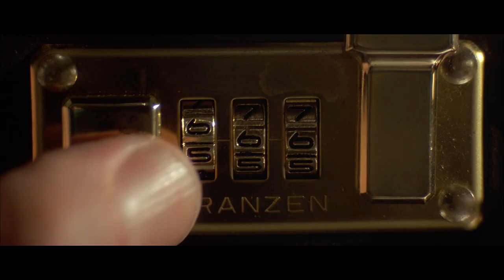НА ДИВАНЧИКЕ #3: угадывают мультсериалы / On the couch #3: guess the cartoons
НА ДИВАНЧИКЕ (выпуск 3)
В этом видео, мои друзья будут угадывать мультсериалы нашего детства.

On the couch (third episode)
In this video my friends will try to guess the cartoons from our childhood.

2. Rick Steel - Power